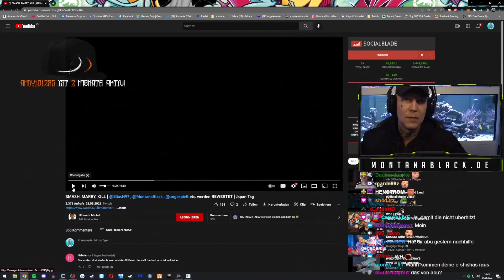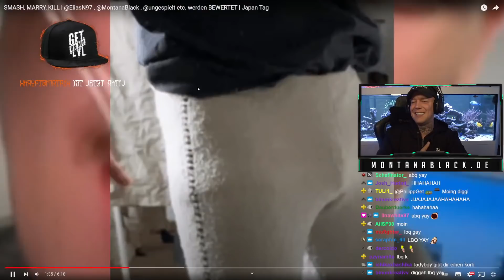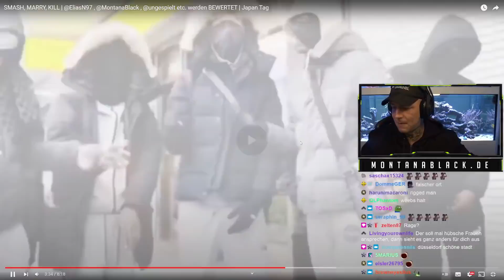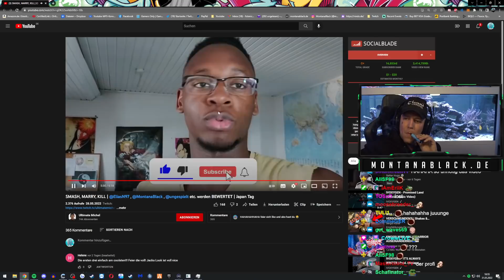Frauen BEWERTEN Monte! 🤣 REAKTION auf SMASH, MARRY, KILL | MontanaBlack Reaktion